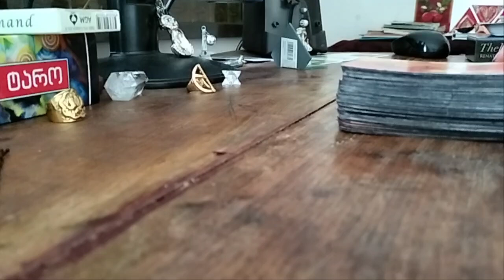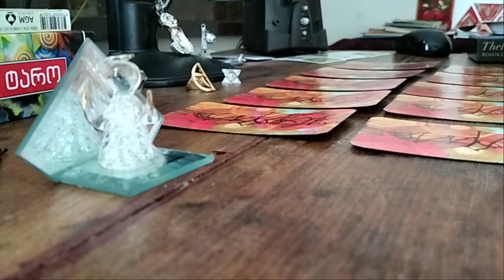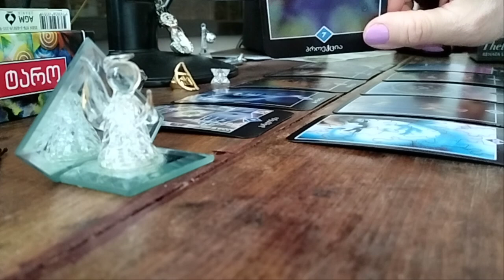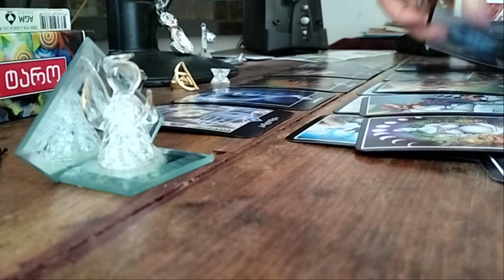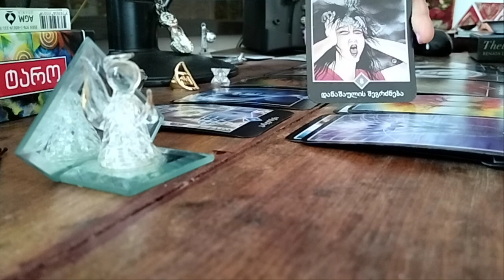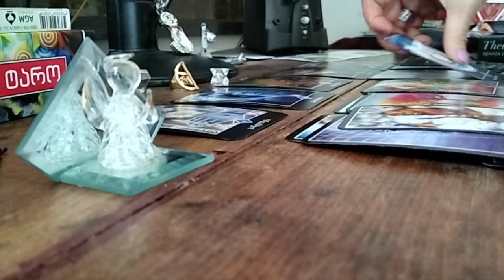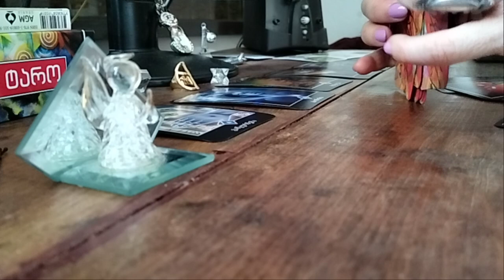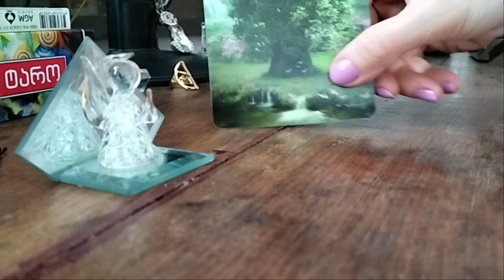.რას ელოდით ცხოვრებიდან? რას ელით და რა მოგელით?🃏🃏🃏✨✨✨